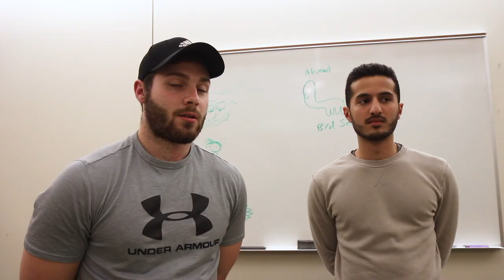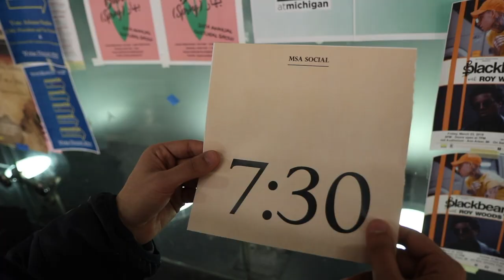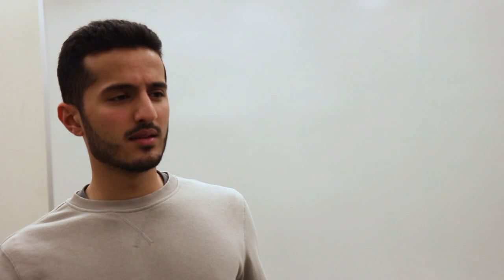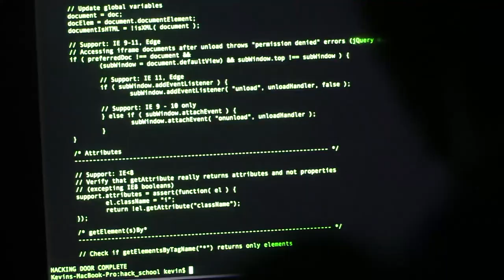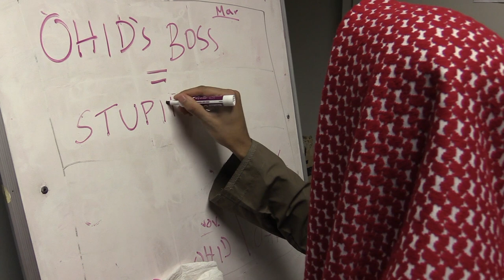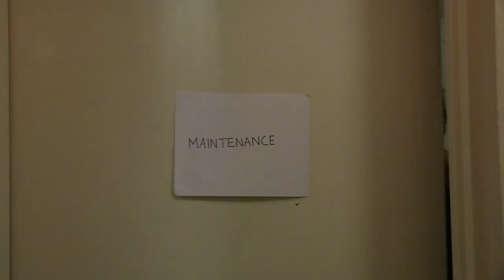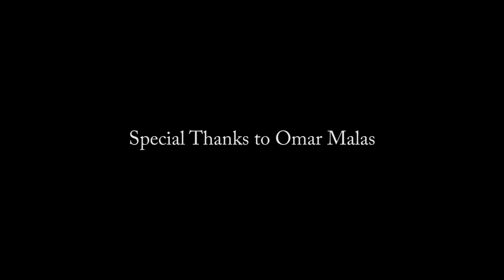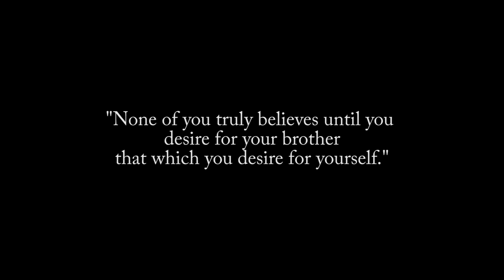University of Michigan MSA Brothers' Film 2018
University of Michigan Muslim Students' Association Presents: MSA Brothers' Film 2018
Directed by Zain Ahmed, Kevin Shi, Ahsan Ansari
Actors: Abdulmalik Saleem, Ahmad Alabed, Omar Ilyas , Farhan Ali, Bassel Salka, Muhammad Shaikh, Mohammed Ohid, Mohammed Kibria, Humza Shaukat, Mazen Oweiss, Ibrahim Ijaz, Ibrahim Rasheed, Sadeeque Mohamed, Reza Yovan, Faraz Ansari, Taha Shaukat, Arhum Mahmood, Yousef Afify, Ibrahim Haydar, Yusuf Ahmed, Hamza Baccouche, Moe Ahmed, Basil Alsubee, Razeen Karim, Sohaib Imtiaz, Abdul Aziz Fall, Abdul Muhaiman & Zayd Ahmed

Thank you to the community that made this film possible.

Huge shout out to both Zain Ahmed and Bob (Kevin Shi) for the hundreds of hours that went into the making of this film. This film would not have been possible if they these two did not sacrifice their sanity to work with college-budget actors.

"Whatchu know about bubbles?!"